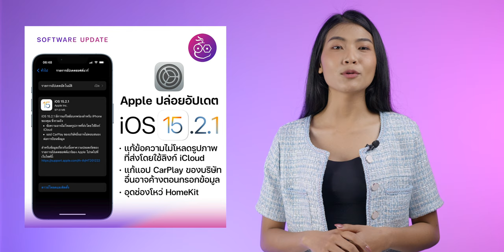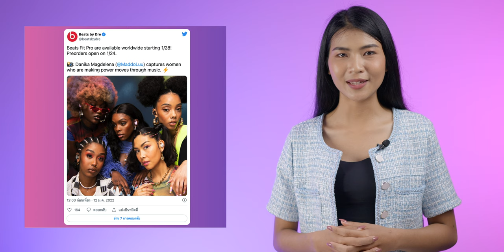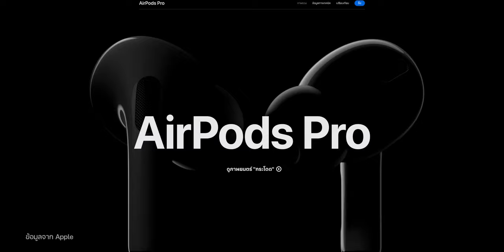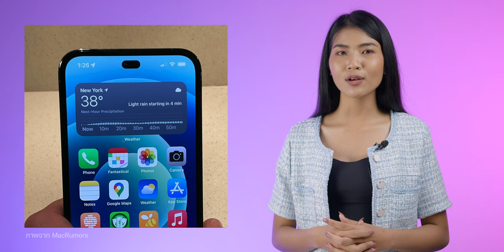สรุปข่าว Beats Fit Pro ขายเร็ว ๆ นี้/ iPhone 14 Pro มี 2 รู/ ผ้าเช็ดรอยมีของแล้ว | iMoD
00:00 - เปิดคลิป
00:15 - ข่าวที่ 1 Apple ปล่อยอัปเดต iOS 15.2.1 , iPadOS 15.2.1 แล้ว!
00:25 - ข่าวที่ 2 ผ้าเช็ดรอยเติมของพร้อมส่ง! สั่งออนไลน์รอรับของไม่กี่วัน
00:56 - ข่าวที่ 3 Beats Fit Pro เปิดจอง 24 ม.ค. , เปิดขาย 28 ม.ค. 2022 พร้อมกันทั่วโลก!
01:45 - ข่าวที่ 4 (ลือ) iPad รุ่นใช้จอ OLED จาก Sumsung อาจเปิดตัวปี 2024
02:29 - ข่าวที่ 5 Apple สั่งชิป AirPods เพิ่ม พร้อมการมาของ AirPods Pro 2 อาจเปิดตัวปลายปีนี้
03:09 - ข่าวที่ 6 iPhone 14 Pro ดีไซน์รูบนจอแบบวงกลมและแคปซูล สำหรับกล้องหน้าและ Face ID
03:48 - สรุป

ℹ️ อ่านข่าวเพิ่มเติม

⋅ ดูข่าวที่ 1 เพิ่มเติมได้ที่
⋅ ดูข่าวที่ 2 เพิ่มเติมได้ที่
⋅ ดูข่าวที่ 3 เพิ่มเติมได้ที่
⋅ ดูข่าวที่ 4 เพิ่มเติมได้ที่
⋅ ดูข่าวที่ 5 เพิ่มเติมได้ที่
⋅ ดูข่าวที่ 6 เพิ่มเติมได้ที่